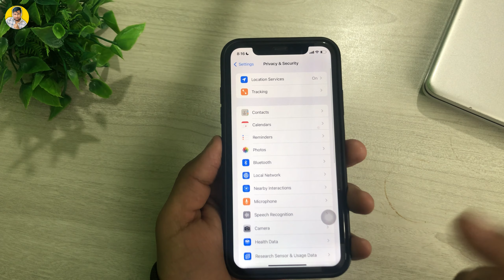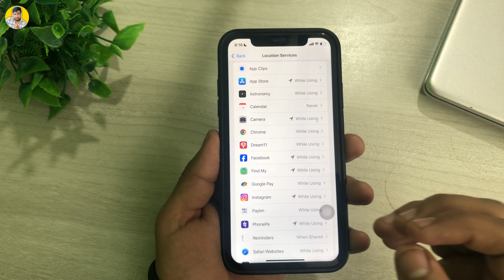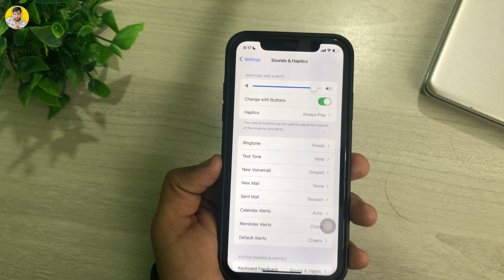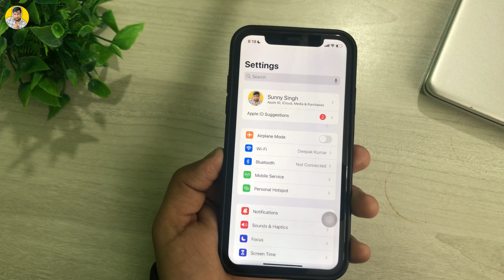iOS 17.2.1 Battery Drain Issue Fixed On iPhone 📲 | Battery Problem Solve On iOS17.2.1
Request
To chlo suro karta hai aja ki video